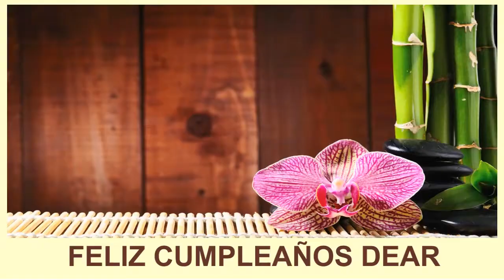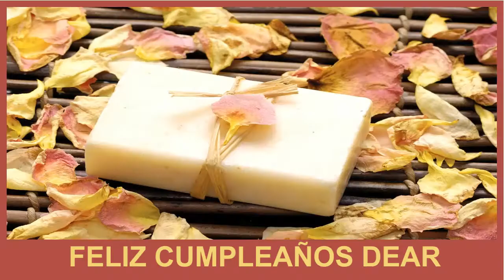Dear SPA - Happy Birthday